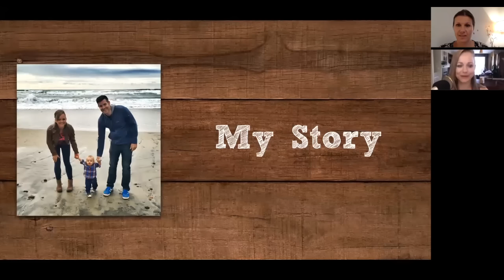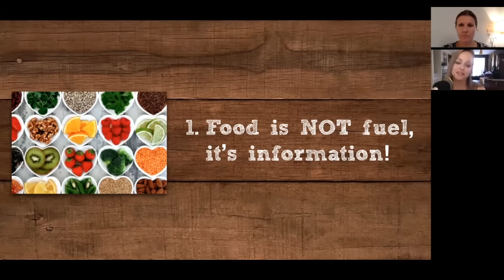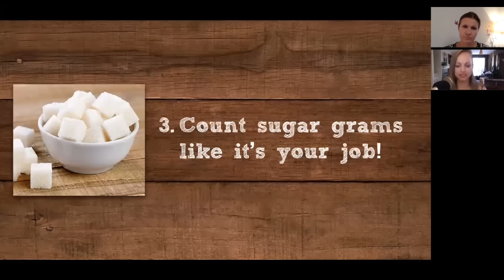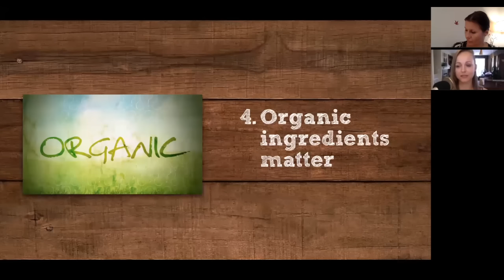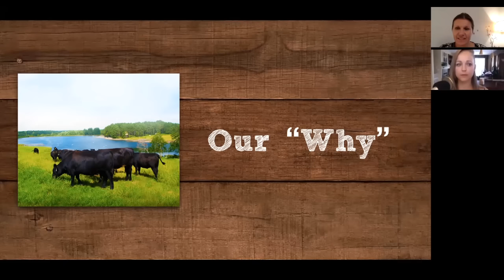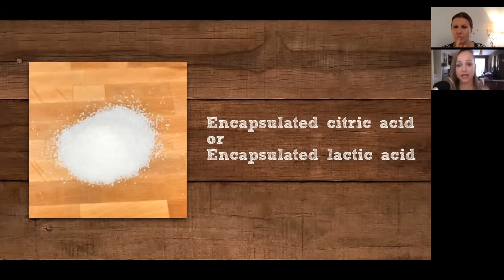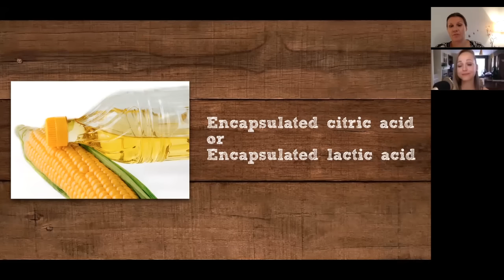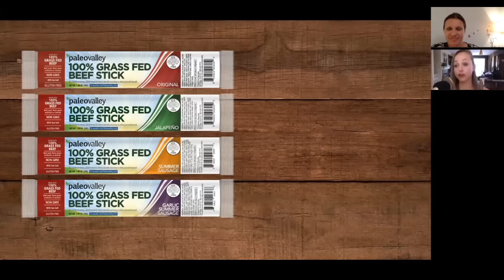What is Wrong with Your Healthy Snacks?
Looking for tips on developing more healthy snack habits? Check out our special guest from Paleo Valley, and learn about their delicious snacking alternatives.